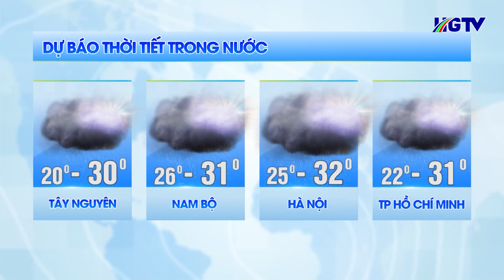Dự báo thời tiết - Ngày 16/10/2023